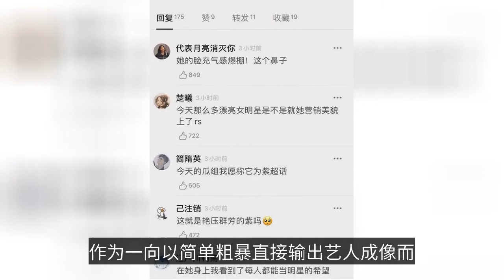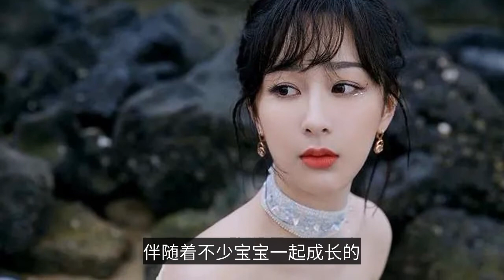顏值回春的楊紫，抗住了央視鏡頭-Yang Zi, whose appearance is rejuvenated, resisted the CCTV camera